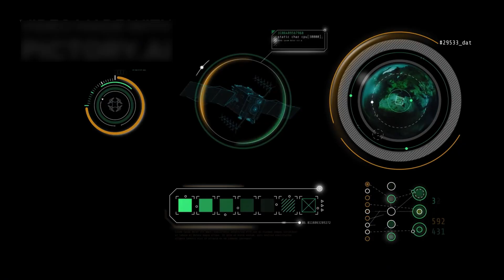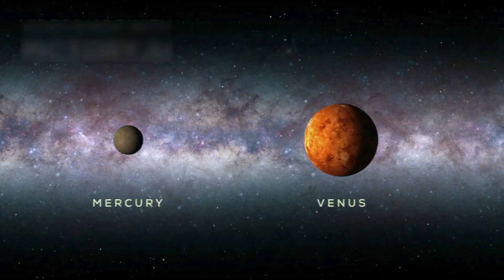5 Years in Deep Space: Voyager 1’s SHOCKING Discovery Changes Everything! 🌠🔭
5 Years in Deep Space: Voyager 1’s SHOCKING Discovery Changes Everything! 🌠🔭

🌌voyager1 dives into the stunning discoveries from the James Webb Space Telescope! From ancient galaxies to baby stars and alien planets, see how JWST is changing our view of the universe 🌠🔭.